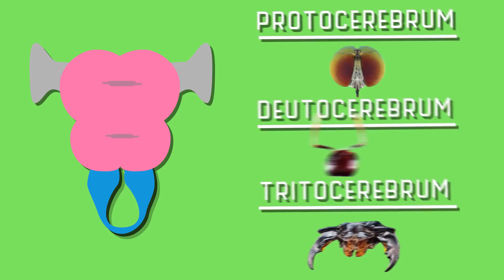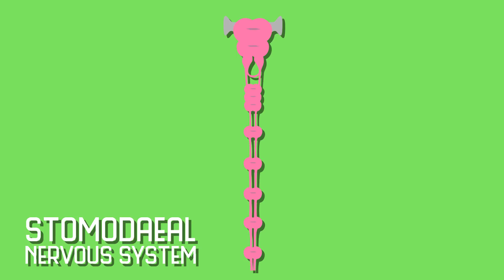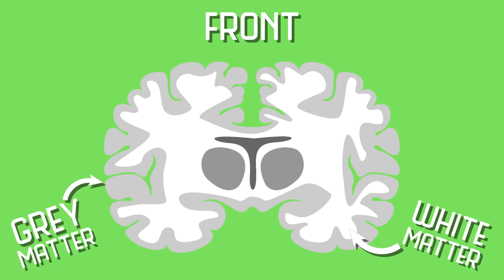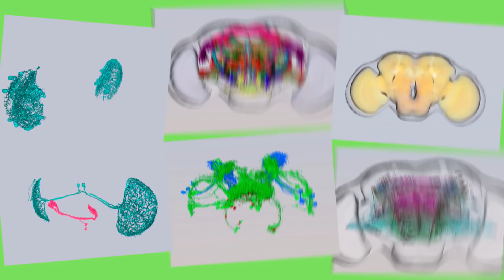Do Bugs Have Brains?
We can all agree that insects have heads, right? But what exactly do they have rattling around inside there? Do insects have brains like humans? Or is it just a bunch of nerves and goo? Well join Inés and Alie to get the answers and to hear how scientists are using bugs to learn new things about the human brain as well.

She was our first collab ever on our channel, so it's so fun to be able to get together IN PERSON to do something like this! Please go check out her channel. She is an incredible person and a great YouTuber.

Wanna explore the fruit fly brain yourself?

Neuro Transmissions is a channel on a mission to bring neuroscience to everyone.  It's not rocket surgery, it's brain science!  Have a topic you want covered? Over and out.

***Credits***

Images from FlyCircuit were obtained from the NCHC (National Center for High-performance Computing) and NTHU (National Tsing Hua University), Hsinchu, Taiwan.

All other content does not require attribution, is original, and/or is owned by Neuro Transmissions.